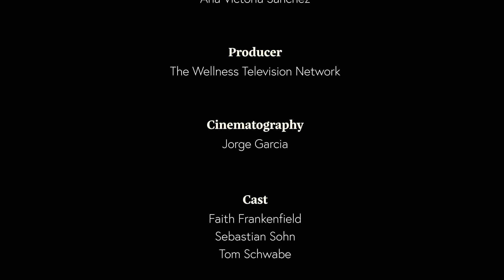Pilot Episode: Jill and the Secret Garden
Find out what it means when you dream about cars and transportation! Faith, Sebastian, and Tom unwrap a dream about a secret garden with a car that only our guest Jill had a code to get in to drive.